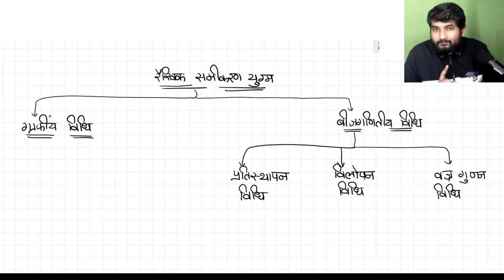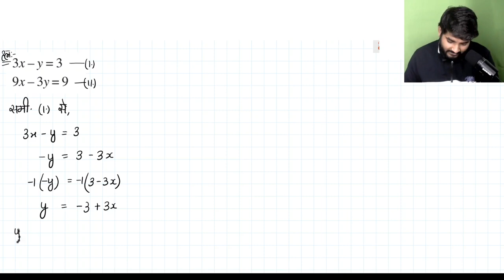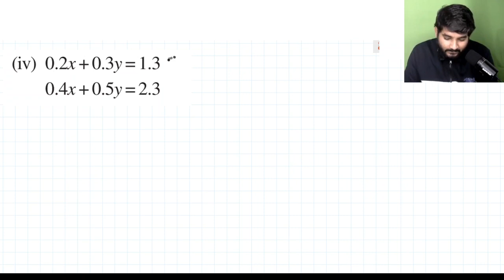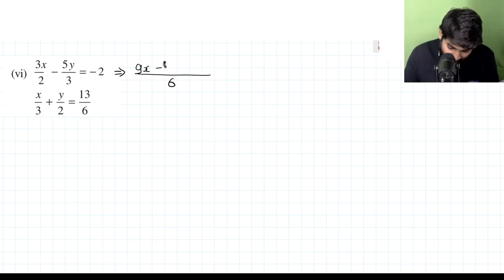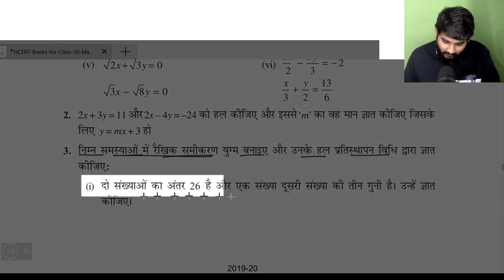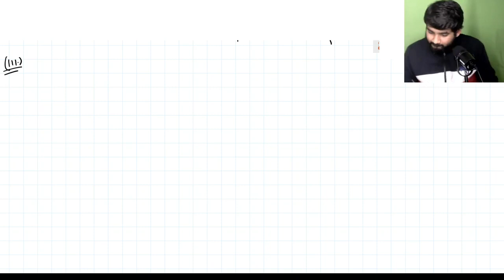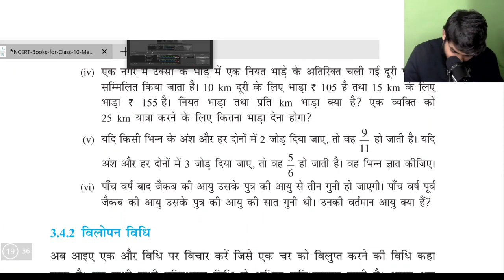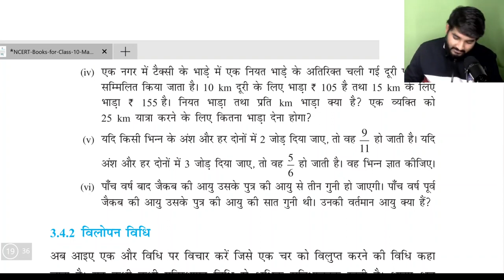Class 10th Ncert Math exercise 3 3